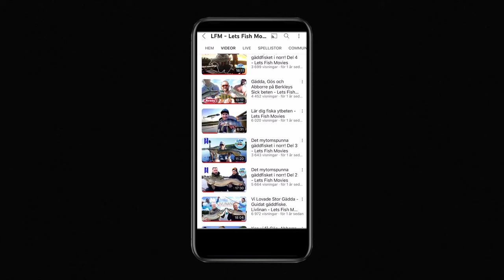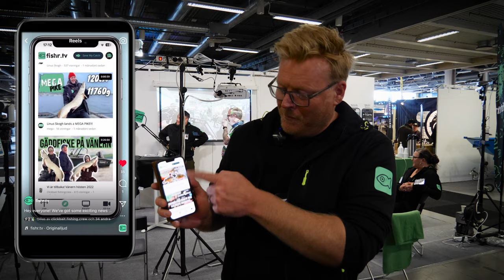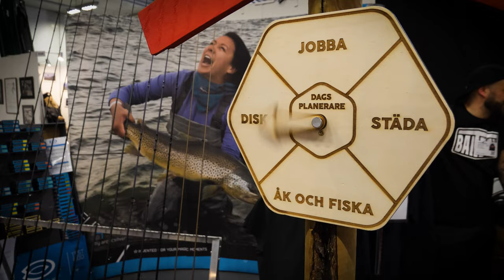Sportfiskemässan 2023 - Lets Fish Movies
Varmt välkomna tillbaka till Lets Fish Movies. I klippet får ni följa med Fredrik till Älvsjö, Stockholmsmässan - en vlogg ifrån sportfiskemässan 2023.
Fredrik besöker flera montrar och delar med sig av mycket av den sköna stämningen som var inne på mässan!

Vi ifrån Lets Fish Movies vill tacka alla som kom fram och pratade med oss och framför allt till dem som ställde upp och ville delta i kommande filmer som spelades in under dagen!

Gillade ni filmen? tumma gärna upp den!
Skitfiske på er!
Lets Fish!

Abu Garica - Instagram